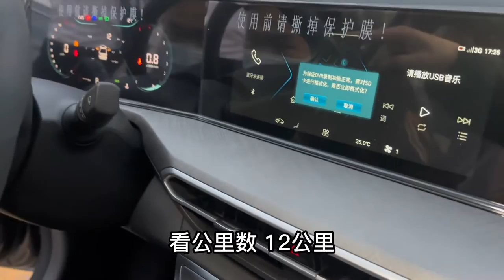今天给粉丝提了一台长安逸动plus，落地价9W左右。这车咋样？